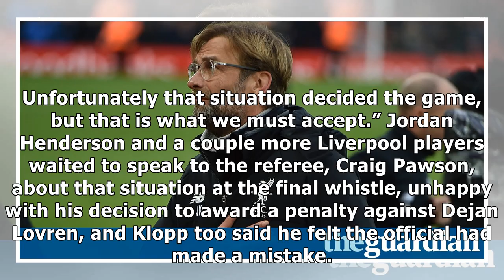Jürgen klopp unhappy with penalty, but not liverpool team selection